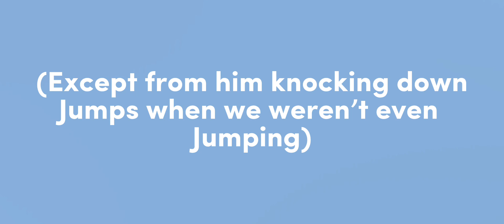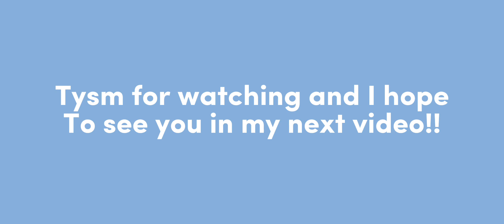Riding lesson on Riley!! Polework + lots of trips and refusals!! || Ocean Equestrian